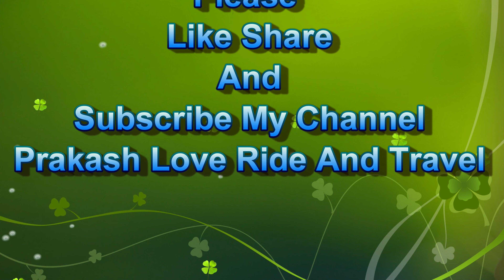Back Workout || Cinematic Vlog || 2024